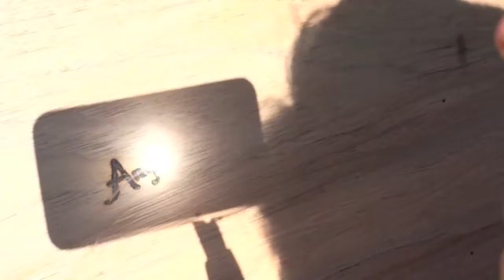Zen Man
The other day I found a little zen man hiding within the grain of a cedar tree. I used my magnifying glass, sunlight, and some colored pencils to bring him out of hiding.